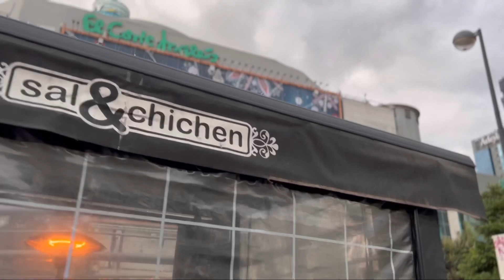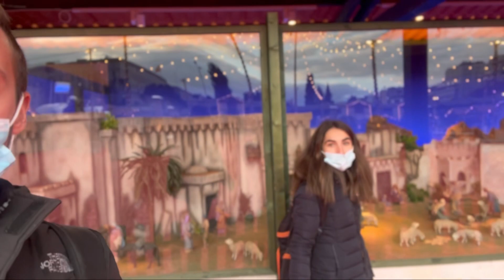¡ LLEGA LA NAVIDAD ! | UNA TARDE CON NOSOTROS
¡GRACIAS POR SEGUIRNOS! ¿Nos ayudáis a llegar a los 600?